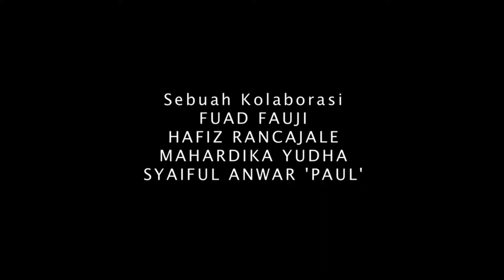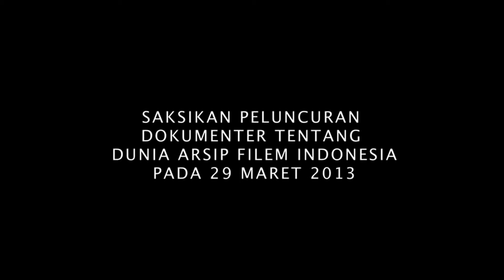DIFF 2013 - BEHIND THE FLICKERING LIGHT (THE ARCHIVE)